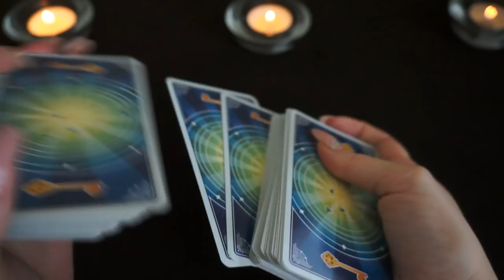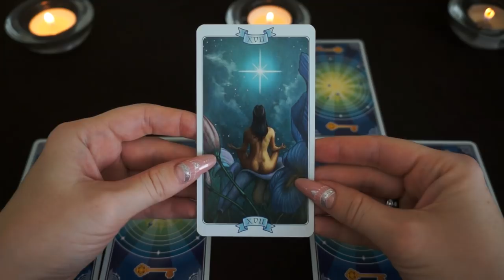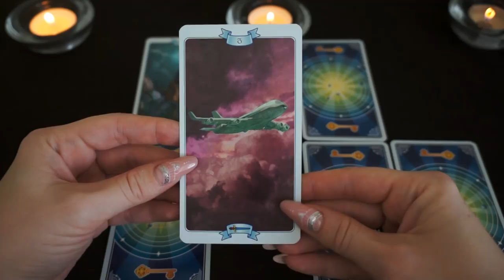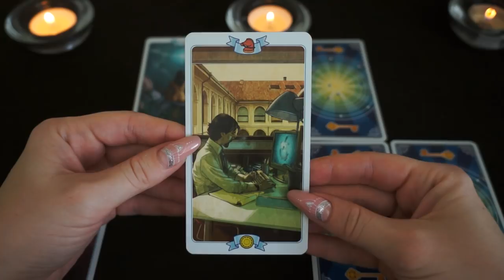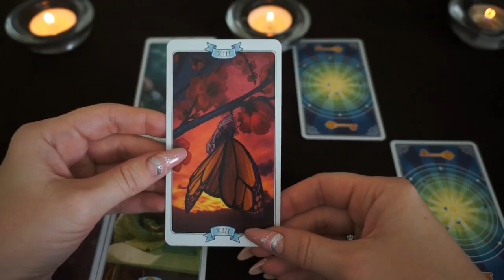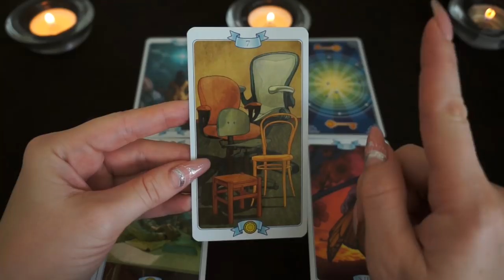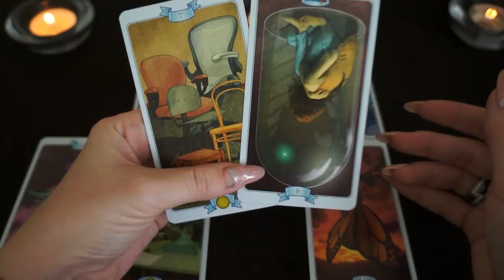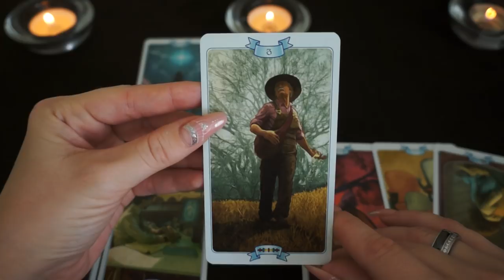ОВЕН. Тароскоп на СЕНТЯБРЬ 2018